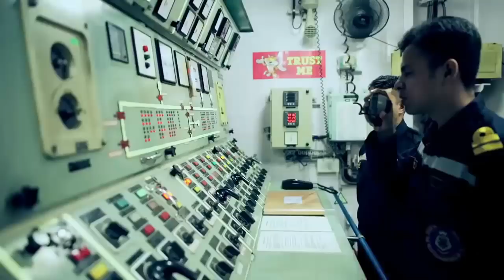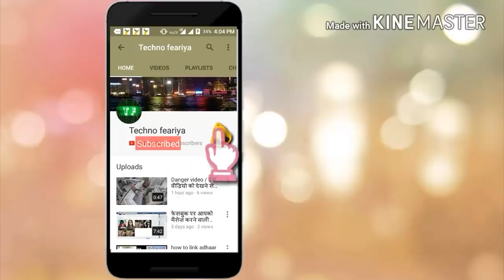हिन्द महासागर में चीन चल रहा है अबतक का सबसे खतरनाक चाल ?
चीन चल रहा फिर से नयी चल ?